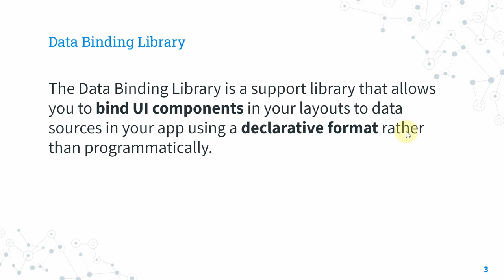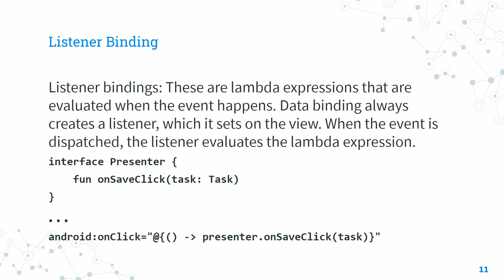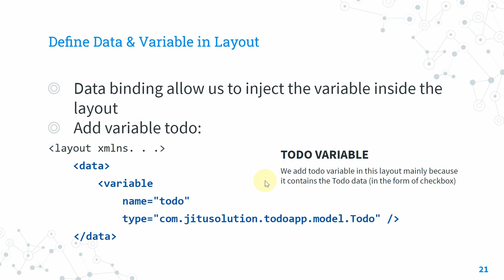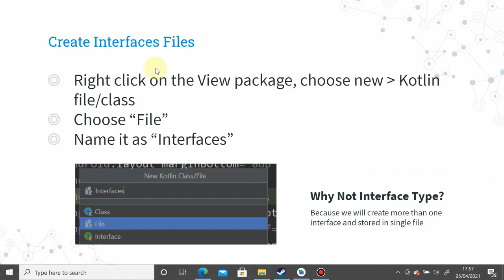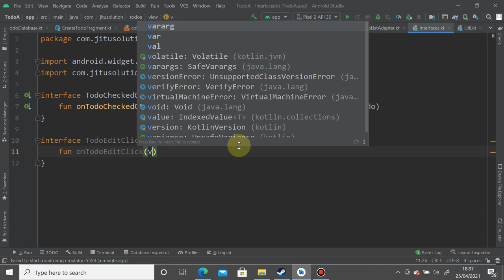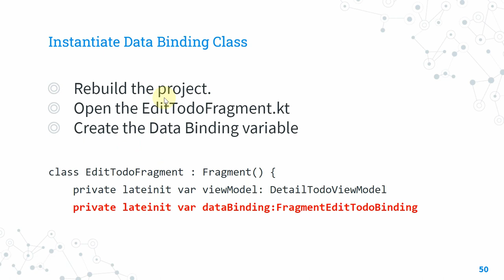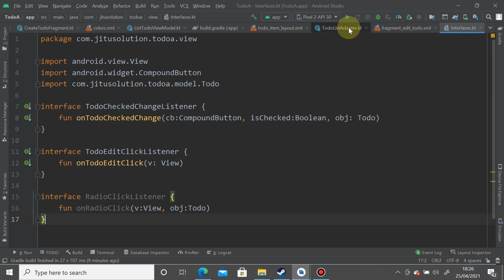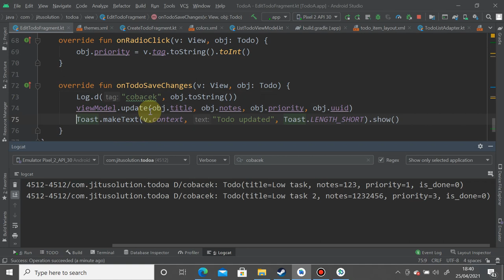Week 10 - Data Binding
Universitas Surabaya

0:00 - The Concept
16:08 - Data Binding Setup
20:27 - Attribute Binding
31:25 - Listener Binding
43:06 - Listener Binding Edit Button
50:37 - Bind The Edit Layout